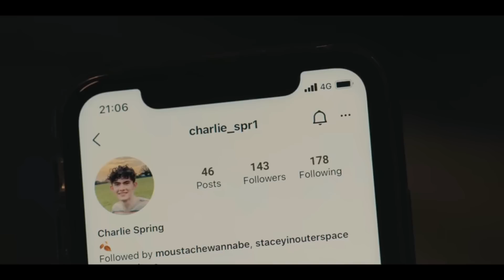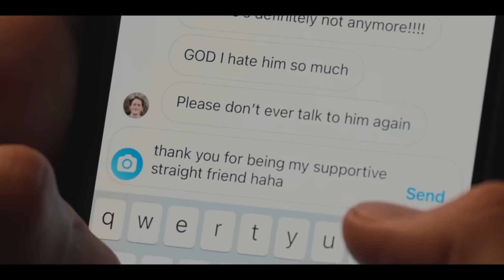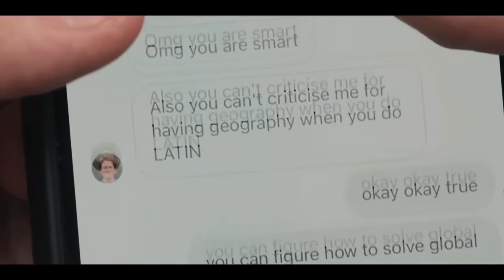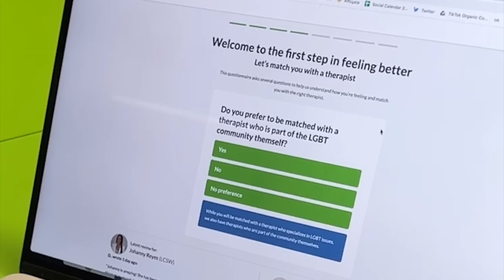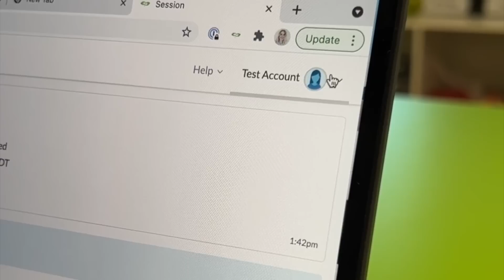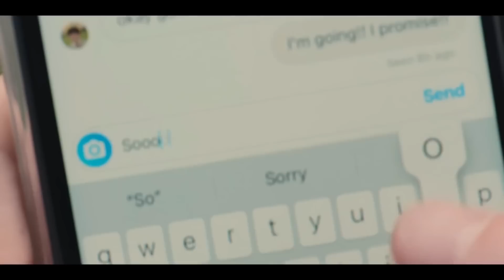*HEARTSTOPPER* Is Actually PHENOMENAL (1x02-1x03-1x04 reactions)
*Watch HEARTSTOPPER with me EPISODE BY EPISODE + ALL EXCLUSIVE & FULL/UNCUT commentaries/reactions* here!

Rebeka
Jonathan
Deborah
Seph
Abby
Emma
Kier